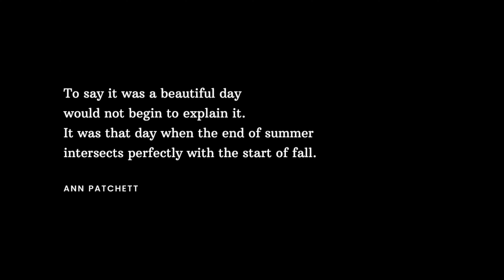Bald Mountain Recreation Area, Michigan | Drone Footage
Reminiscing the summer on the last day of the season.

Bald Mountain Recreation Area | Drone Footage